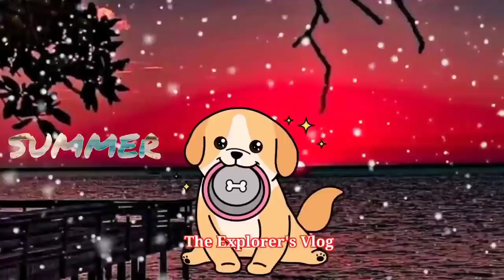Non Copyright Music Part 1 / The Explorer's Music Tv